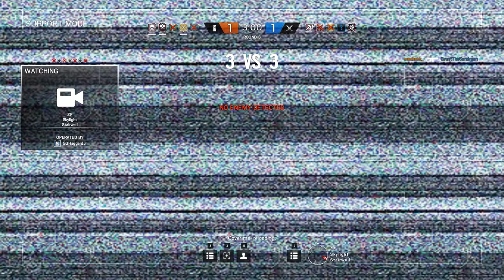Rainbow Six Siege + Part 552 + Bank TDM Bomb + pcgaming crew